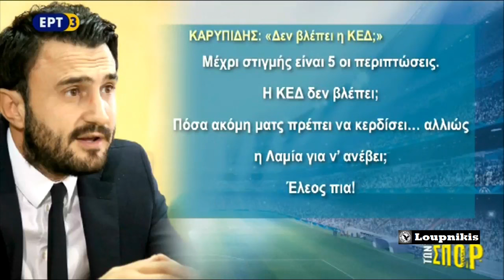Ανακοινώσεις Άρη και Αγροτικού Αστέρα για την διαιτησία, μετά την 24η αγ. της Football League.